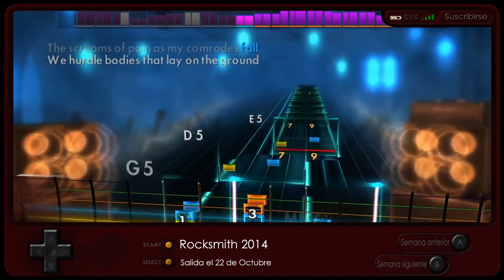Noticias Semanales de Videojuegos - 21 al 27 de Octubre 2013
Ep.53
Las noticias para que no te pierdas nada de lo que ha pasado ni de lo que podrá pasar en un futuro cercano!

00:12 - Rocksmith 2014
00:56 - Path of Exile
01:15 - Forced
01:42 - Naruto Shippuden: Ultimate Ninja Storm 3 Full Burst
02:20 - batman Arkham Origins
02:54 - Dark Matter
04:12 - Bioshock Infinite: Burial at sea
04:35 - Night in the Woods

05:06 - Shadow Warrior

Please remember to Like and Favourite this video if you enjoyed it; dislike and let us know why if you didn't.

Por favor recuerda darle a me gusta y a favoritos si te ha gustado este video, o a no me gusta y por que si no.